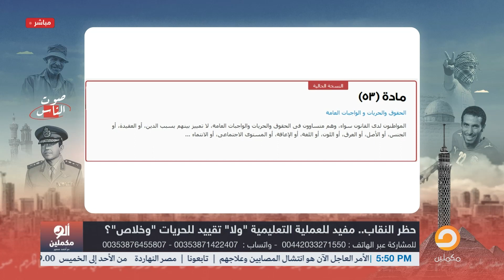أحمد سمير: رجالة السيسي اتجننت لدرجة إنها بتقولك احنا مع منع النقاب في مصر!